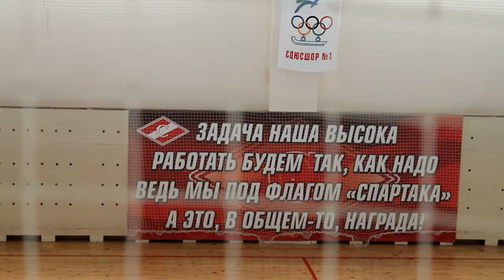В гостях у ЖФК Уфа 98-99 гр.